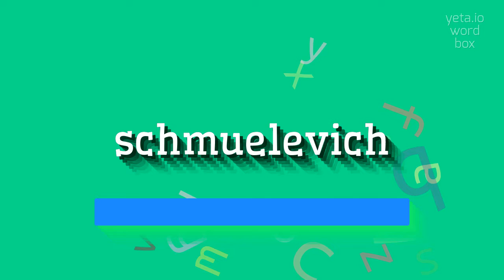How to say "schmuelevich"! (High Quality Voices)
Watch in this video how to say and pronounce "schmuelevich"!